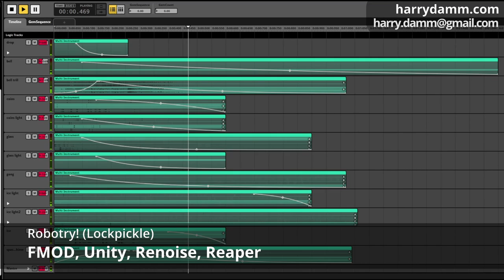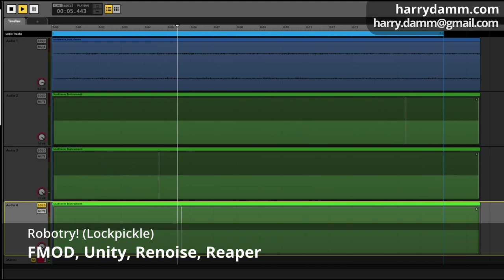Harry Damm - Sound design & implementation reel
Here's my video game sound design & implementation demo reel.

Games shown in demo reel:

Robotry! (Switch, Xbox One, PC, Mac) --- full soundtrack, SFX and FMOD implementation, level design

Puddle Knights (Switch, PC, Mac) --- full soundtrack, SFX, level & puzzle design

Abyssal (PC, Mac) --- full soundtrack, SFX, Wwise implementation, level design

Used software:
Unity, FMOD, Renoise, Reaper, Audiokinetic Wwise